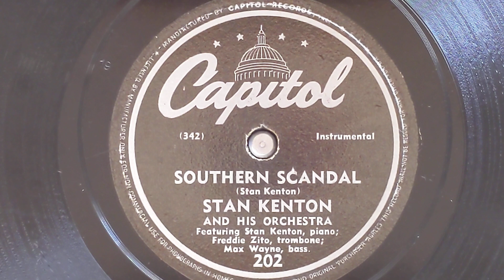Southern Scandal - Stan Kenton & His Orch (w/Freddie Zito, trombone & Max Wayne, bass) - Capitol 202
STAN KENTON & HIS ORCHESTRA
Stan Kenton, p, dir.
Ray Wetzel, Johnny Anderson, Russ Burgher,
Bob Lamperis, Buddy Chulders, t /
Johnny Simms, Burt Varsaloma, Fred Zito,
Milt Kabak, tb / Al Anthony, Bob Gioga,
Henry "Boots" Mussulli, Sam Aleccia,
Bob Cooper, Vido Musso, saxes /
Bob Ahern, g / Max Wayne, sb /
Bob Varney, d .
Hollywood, October, 1945
342 Southern Scandal
Capitol 202
Purchased at a thrift store 3/8/2023 -
6 records for $1.00!